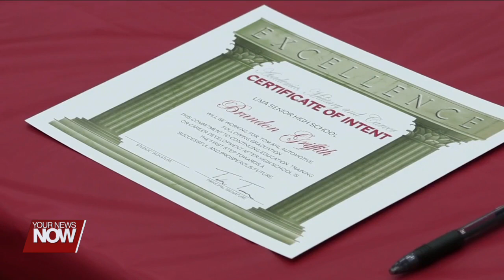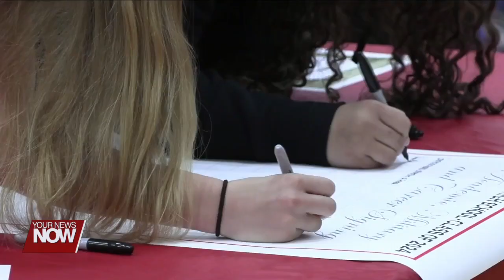Academic Signing Day at Lima Senior continues to recognize hard work and inspire others